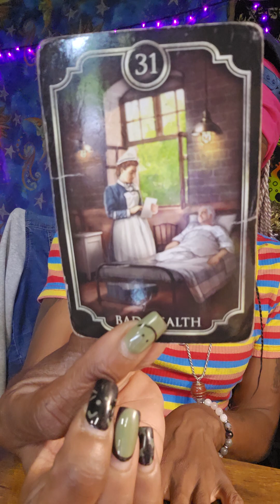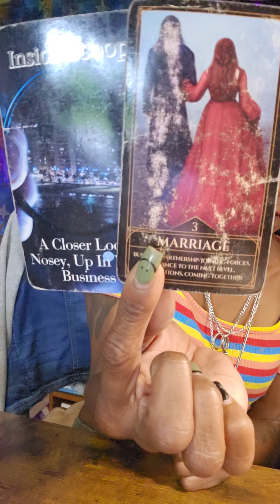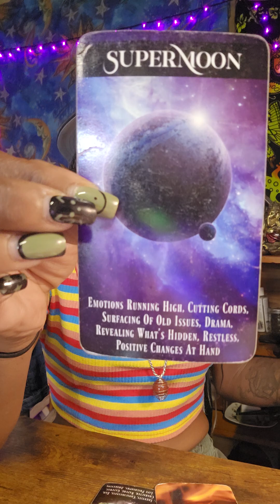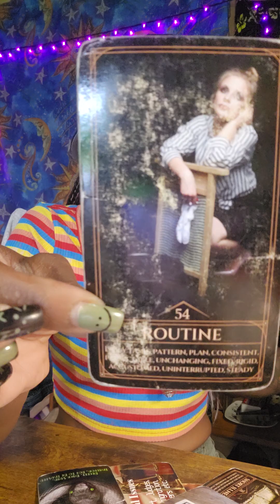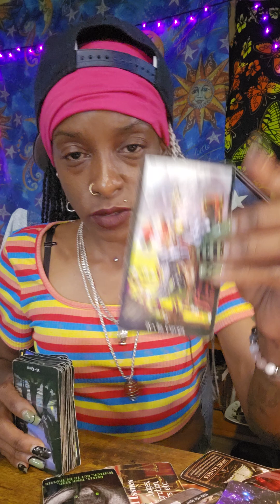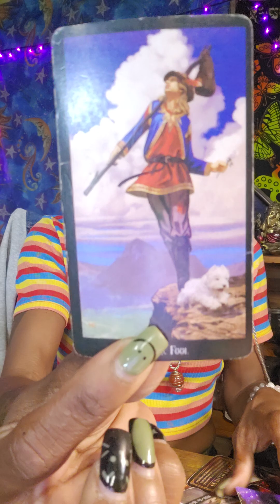COLLECTIVE--- BEWARE!! INCOMING KARMICS! BUT....😱😱😱🌈💫💫🧠💯❤